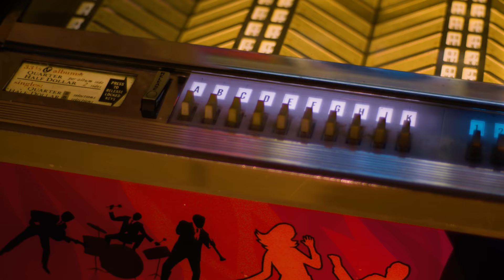Classic Rocker On The 70s Hits That Put REO Speedwagon Over The Top | Professor of Rock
The story of Reo Speedwagon’s first two hits, the 70s classic rock staples Roll With the Changes and Time for Me to Fly.  Kevin Cronin tells the story of writing these songs with Gary Richrath and how they put the band on the fast track of success from their iconic 1978 album You Can Tune A Piano but you Can’t Tuna Fish.

Executive Producer
Brandon Fugal

Honorary Producers
Scratchers J. Scratcherton Esq., Neil Gardner, Moon Comix, Greg Arends

- 100 Best Selling Albums
- Ultimate History of 80s Teen Movie
- 80s to 90s VHS Video Cover Art

It’s time for another edition of our show BREAKTHROUGH where we
where we breakdown the singular, song, album or event that kicked open the door to an artist or band’s career and gave them the momentum to rocket to long term success..

Before Reo Speedwagon exploded to number one on the singles chart with Keep On loving you and Can’t Fight This Feeling… he and Gary Richrath and the band were trying to build some momentum… They had languished as a band for years, and had certainly paid their dues building an audience through touring.  Reo Speedwagon came out of an impromptu jam session between Neal doughty and Alan Gratzer in 1966.  Band member came and went and in 1970 a guitarist Name Gary Richrath came aboard.  With their equipment being hauled to dates in a friend's station wagon, the band frequented bars and clubs all over the Midwest. They released their debut album, REO Speedwagon on epic records  in 1971.
From the time that Gary Richrath came into the band, the lineup  remained pretty stable, with the exception of lead vocalist over their first three albums.   Vocalist Terry Luttrell left the band in the first part of  1972, He would go onto to sing for the band Starcastle. He was replaced by a one Kevin Cronin.   Cronin recorded one album with the band, REO/ T.W.O  but ended up leaving the band during the sessions for 1973’s Ridin the storm out  because of conflicts within the band] Ridin' the Storm Out was completed with Michael Bryan Murphy on lead vocal,  He would stay on with REO for two more records.  Murphy stayed on for two more albums, lost in a dream and this time we mean it.  From there Kevin  Cronin returned  in January 1976 and recorded R.E.O., which was released that same year.

From their they started to bubble up as they started work on their new album that they hoped would take them to higher ground.  It was a memorable album cover and name… You can Can Tune A Piano but you can’t tune a fish  This was the album that would change everything for them  released in 1978 over the years two song from the record have become true classics of rock and roll radio "Roll with the Changes" and Time for Me to Fly”.  The strength of the singles took the album to new heights as it was  REO's first to make the Top 40, peaking at #29 and has gone double Platinum…  I was fortunate to sit down with lead singer Kevin Cronin and he gave me the story behind this classic album and the songs Roll With the changes.. my personal favorite Speedwagon song and Time For Me To Fly..  What follows is the break through story   As we go into this interview...